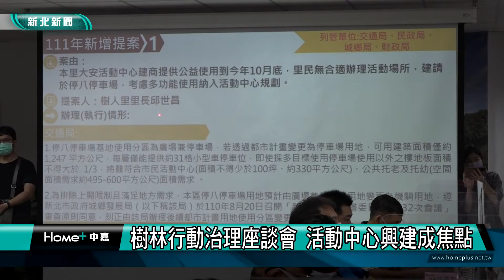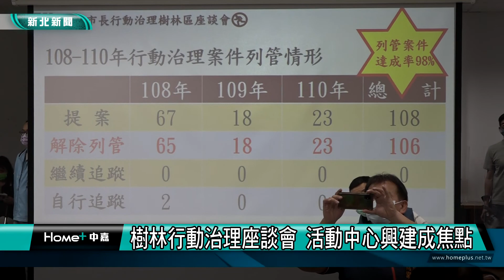行動 座談|樹林行動治理座談會 活動中心興建成焦點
新北市長侯友宜18日來到樹林區公所與里長進行行動治理座談會，會中聚焦柑園二橋上游興建攔水壩案及西園市民活動中心拆除重建和大安活動中心規劃案。侯友宜也特別在會議前致贈樹林行天堂、潽渡宮、潭底福德宮感謝狀，感謝他們在疫情期間捐贈關懷物資。